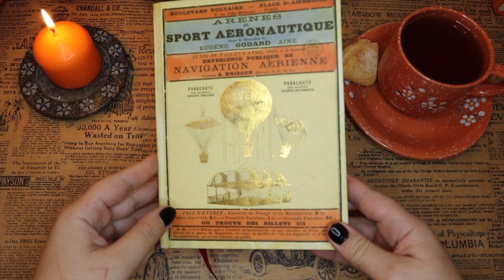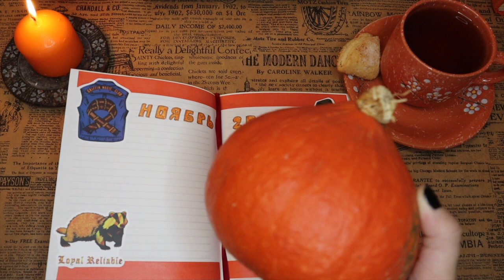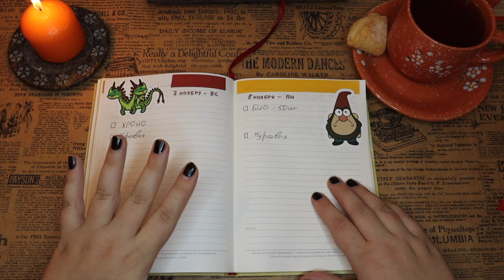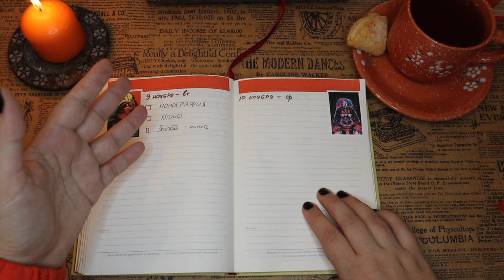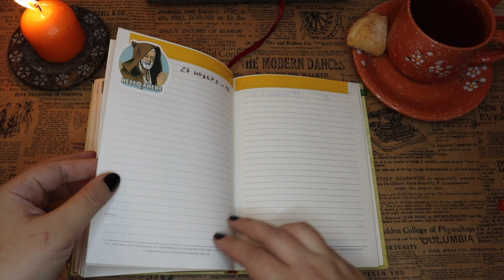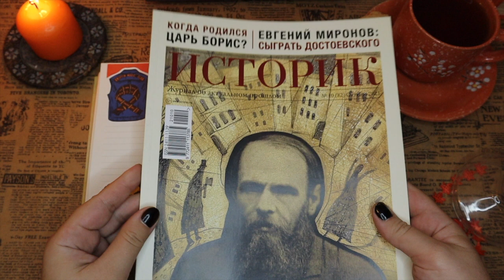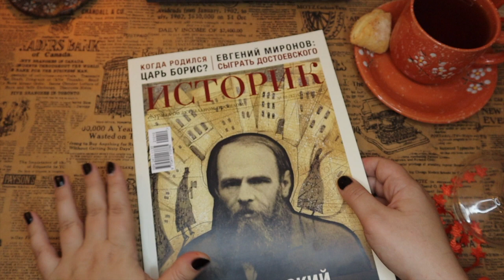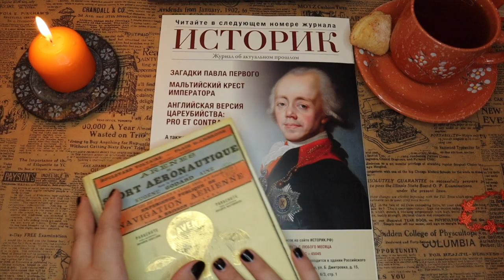Мой ежедневник и учебные планы на ноябрь | Учеба на дистанционке | Исторический журнал |Plan With Me